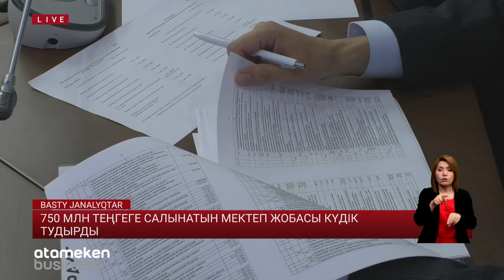750 млн теңгеге салынатын мектеп жобасы күдік тудырды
Павлодар облысы Железин ауданында салынатын мектептің жобасы күдік тудырады. Шағын мектеп үшін 750 млн теңге өте көп қаржы, дейді депутаттар. Онымен қоса, жобалық сметалық құжаттамасы да көрсетілмеген. Тіпті, құрылысты жүргізетін компанияның да тарихы көмескі. Ал, облыс билігі болса мектепті саламыз, деп табандап отыр. Бүгін оның ірге тасын да қалап жіберді. Мәселенің мәнісін аймақтағы тілшіміз айтып берсін